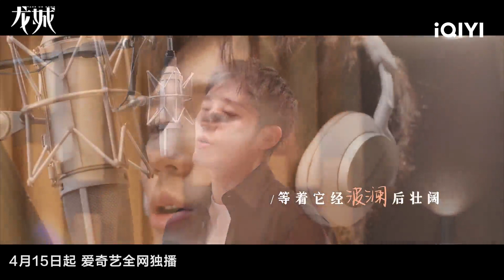【推广曲】白宇献唱《龙城》推广曲《守心人》 | 龙城 Take Us Home | 爱奇艺华语剧场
郑家三个堂姐弟从小胜似亲生，堂姐郑东霓因父母关系过于恶劣，性格叛逆张扬，向往他乡，在屡屡折翼后终于远嫁德国，临走前想拆散堂弟郑西决与女友陈嫣，带西决去国外。郑西决因自幼父母双亡，被三叔三婶养大，一心留在龙城向大家庭报恩。西决帮助遭遇不公的小叔改变生活，自己却蒙受刻骨铭心的失恋，好在东霓的闺蜜江薏适时出现，二人逐渐建立情感。郑东霓与博士丈夫方靖晖的婚姻演变成鸡毛鸭血，一场离婚夺子大战从国外打到龙城，好斗的东霓在经历父亲病倒、母亲去世后精疲力尽，全靠西决照顾。堂妹郑南音从小有完美家庭，哥姐保护，为反抗母亲管束刚上大学就领了结婚证，没想到校园夫妻百事哀，时时要回大家庭养伤。郑西决对姐妹俩的呵护令江薏难以接受，她要西决离开龙城，二人关系走到绷断边缘……姐弟三人从各自的原生家庭走出，都要为原生家庭印记“买单”，但又不断出现新的挫折，最终他们理解了西决的“温暖无用”，正是这种看似无用的关爱与守望，才是家的真谛，是成长的源泉。